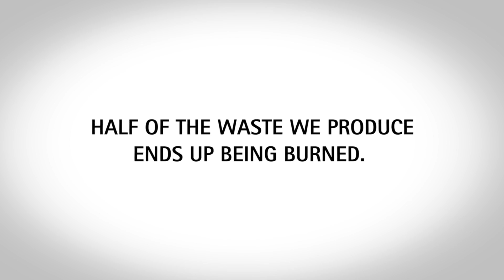Flashmob BinBang Celebrate Recycling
BinBang Flashmob Utrecht